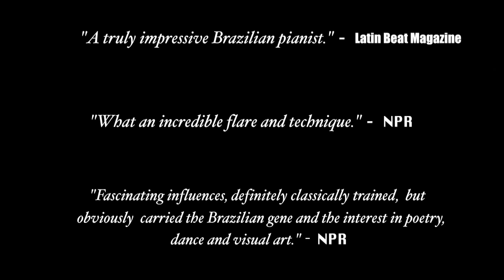Henrique Eisenmann - Piano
Brazilian pianist and composer Henrique Eisenmann, based in the US,  operates a daring fusion of unusual contemporary jazz, free improvisation, folk Latin melodies and classical music; constantly collaborating with dancers, poets and visual artists from all over the world.